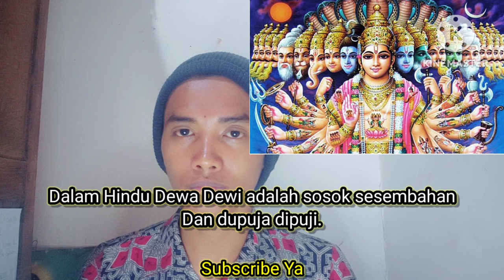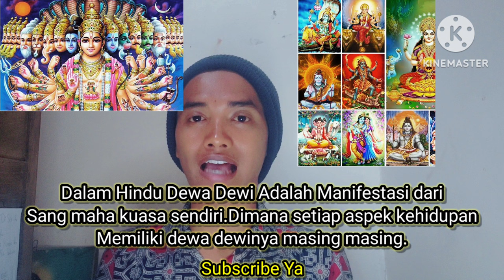Perbedaan Dewa Dewi Dalam Hindu & Supranatural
Vidio ini membahas perbedaan dewa dewi dalam agama hindu dan dalam hal supranatural.
Semoga bermanfaat.
Beri like ya.